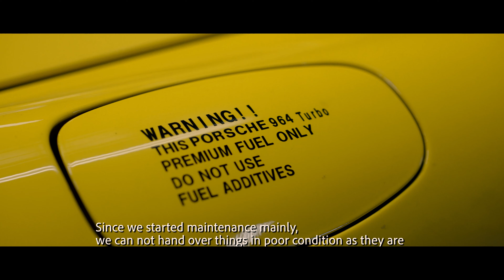DICE DESIGN | PORSCHE custom & maintenance 【4k】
ポルシェの販売・カスタム・メンテナンスからエンジンO/H
あなたのポルシェライフをデザインします。
HPからお気軽に相談してみてください。